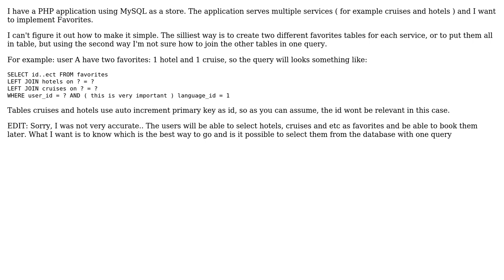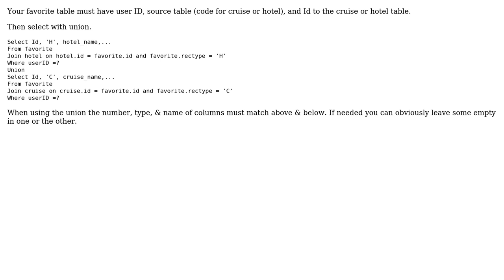Mysql design for "favorites" entity (2 Solutions!!)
Mysql design for "favorites" entity

With thanks & praise to God, and with thanks to the many people who have made this project possible! | Content (except music & images) licensed under CC BY-SA | Music | Images & others | With thanks to user Shawn Constance user Peter Bowers user Anton Dimitrov and the Stack Exchange Network Trademarks are property of their respective owners. You are responsible for your own actions.